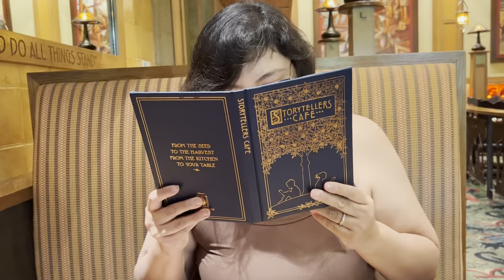Storytellers cafe Updated Menu 2024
magicalchicanos disney food Back at it to bring you our favorite spot for Brunch. Their menu has been updated and we definitely had to try it. Storytellers Cafe is located inside the Grand Californian Hotel. This was recorded on the last day of Pride Night so forgive the background noise, as there was a lot of fabulous people excited to eat. Enjoy!